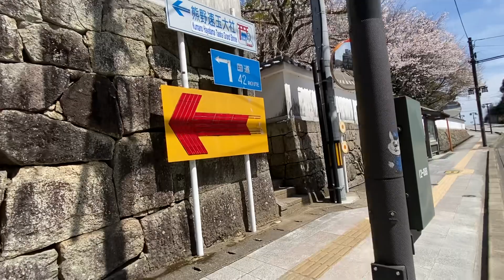丹鶴ホール前コンビニから丹鶴城の桜